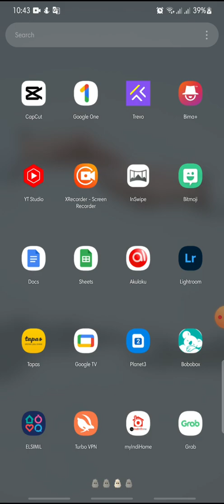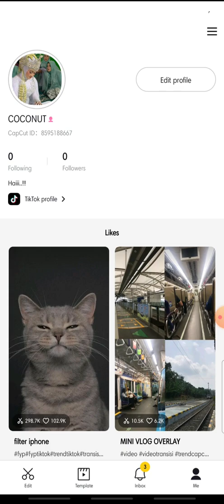How To Log In Into CapCut NEW UPDATE JULY 2022